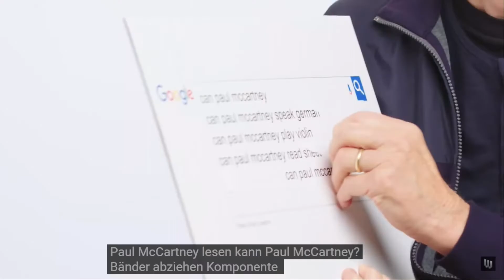Sheet oder Ear/ Was ist der Unterschied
Immer wieder werde ich gefragt, Peter was ist besser. Sheet oder Ear.

Dazu jetzt ein Video und die Erklärung was ist der Unterschied zwischen beidem.

Wie macht ihr es? Schreibt es mal in die Kommentare.